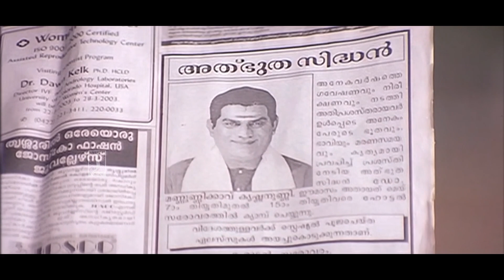ആനകളും പത്രം വായിക്കാൻ തുടങ്ങി | Dileep Comedy Scene | Salim Kumar | Jagathy | Malayalam Comedy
Sadanandante Samayam
Directed by Akku Akbar
Written by J. Pallassery
Sharathchandran Wayanad
Starring Dileep
Kavya Madhavan
Cochin Haneefa